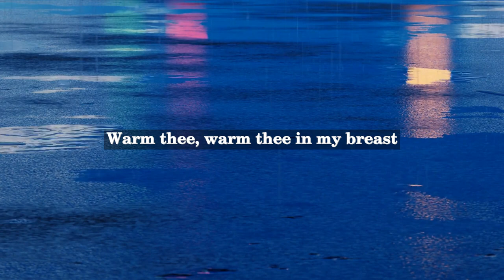Jean Ingelow - Song for a Babe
Jean Ingelow was an English poet and novelist born in 1820 in Boston, Lincolnshire, England. She was the daughter of an Anglican clergyman and was educated at home. Ingelow was a prolific writer that gained popularity during the Victorian era. She published multiple novels and was known for her poetry, with her first volume of poems being published in 1850.

"Song for a Babe" is one of Ingelow's most famous poems. It was published in her collection "Poems" in 1863. This poem is a lullaby that was written to soothe a baby to sleep. It describes a peaceful scene of nature, with references to the moon, stars, and birds. The poem also focuses on the love and care that a mother feels for their child, emphasizing the bond between them.

Ingelow's work was popular among her contemporaries and was well received by the public. However, her reputation declined in the 20th century and her work is now less well-known. Despite this, "Song for a Babe" remains one of her most beloved works and is often anthologized in collections of poetry.